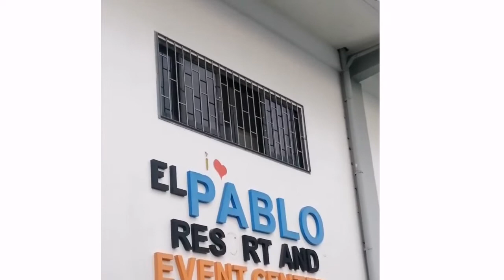Iba talaga ang high school life.||22VLOG25